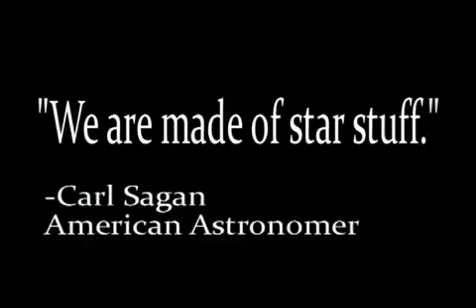We are connected to the Universe (The Universe is within us)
Astrophysicists Neil deGrasse Tyson talks about humanity's connection to the universe.

ChildOfTheSun2012